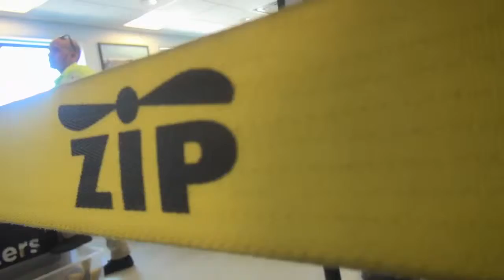07 17 15 9 LA FUENTE ZIP